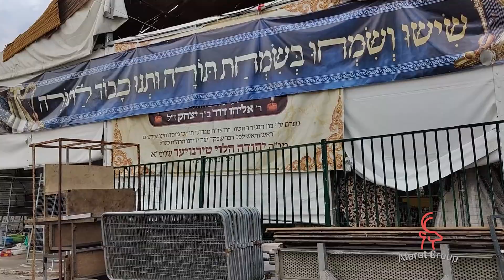Succot en el Barrio Ortodoxo Mea Shearim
Es el barrio de los judíos Haredim, o jaredíes, los que piensan que la Torá es el «manual de instrucciones del mundo». Los que reconocerás fácilmente por su chaqueta larga negra (levita, bekishe), su sombrero bajo (biber hit), largas barbas y sus «tirabuzones» en el pelo (peyéh o peot). A las mujeres también las reconocerás fácilmente, con sus faldas largas.
Mea Shearim significa cien puertas en hebreo. El nombre se refiere a las cien puertas de entrada evocadas en la Torá y correspondía a la Parashá hashavua (sección semanal de la Torá) que se leía en la sinagoga durante la semana en la que se creó el barrio.